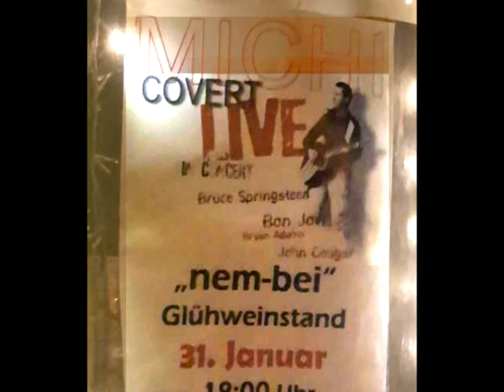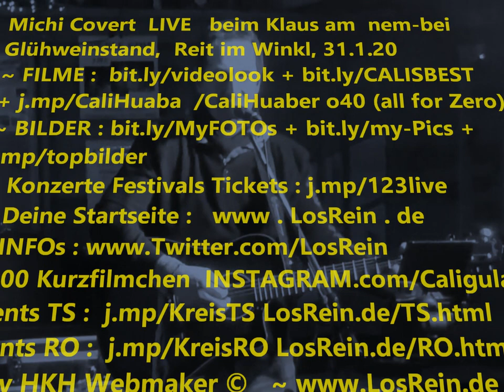Michi Covert Live @ nem-bei Glühweinstand beim Klaus, Reit im Winkl, 31.1.20 ® HKH ©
Michi Covert  Live @ nem-bei Glühweinstand beim Klaus, Reit im Winkl, 31.01.20

Handy Filmriss I o40 (all for Zero) Potpurri 1 powered by HKH Webmaker ©

mit : Günter Dirnhofer, Klaus Hager, Skischule Toni, Franz, Cali uvm.

Beim Gartei XVII - auf da Roas LIVE FIVE @ Nem-bei Glühweinstand + Beim Gartei XVIII + Beim Gartei XIX + Beim Gartei XX

Filmed by Cali Huaber, HKH Webmaker in Nem-bei Glühweinstand, reit im winkl, on JAN 24, 2020

Forellenstube : Warmbachweg 4, R.i.W. T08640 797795

Wenn Ihr mal wieder Lust habt auf einen der schönen Momente und Musikdarbietungen in Reit im Winkl beim Gartei, auf der Hindenburghütte, am Nem-bei Glühweinstand, oder sonst wo... :
Ebenso findet Ihr die "Filmrisse" in folgenden Foren + Communities: Reddit, Linked In, PInterest, Tumblr, Blogspot, VK, Livejournal, Twitter und Instagram.